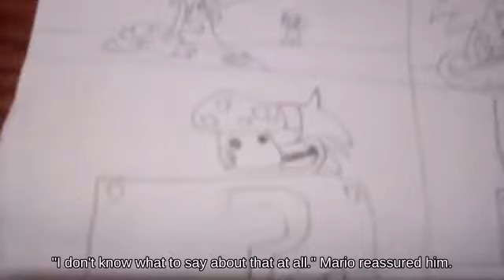💀SSBU | Hitbox Dark Pit using Spring against Self-Destruct Bowser Jr.